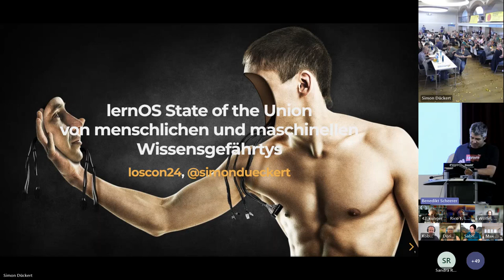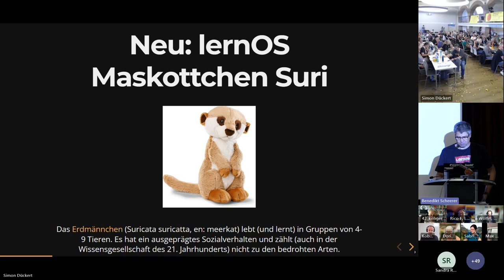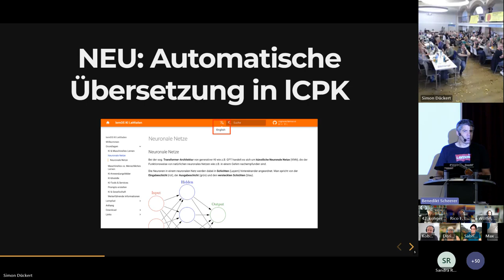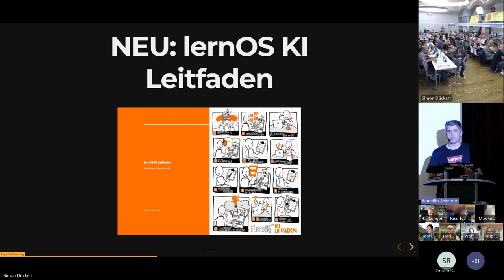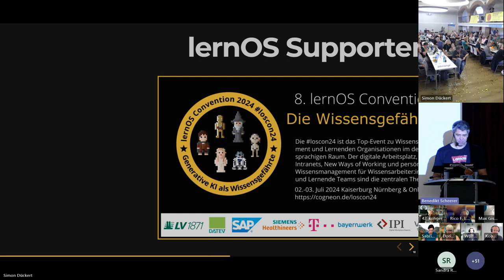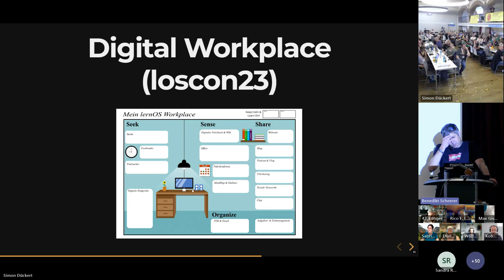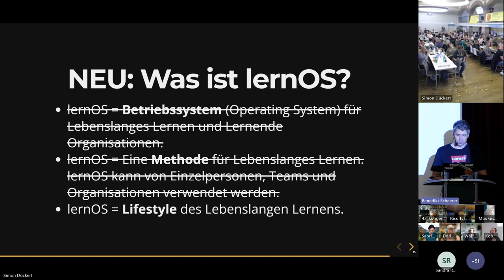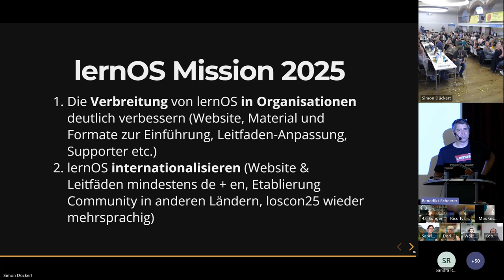lernOS State of the Union (loscon24)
Aufzeichnung des Impulsvortrags "lernOS State of the Union" von Simon Dückert auf der lernOS Convention 2024 (loscon24),